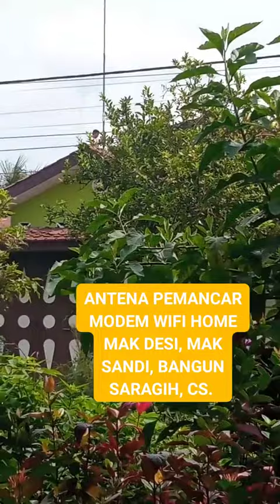ITU ADALAH PEMANCAR KUMPULAN MODEM WIFI HOME TETANGGA SEKONGKOLAN SINDIKAT CYBER CRIME. MAK DESI,DKK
ITU ADALAH PEMANCAR KUMPULAN MODEM WIFI HOME TETANGGA SEKONGKOLAN SINDIKAT CYBER CRIME. MAK DESI, BANGUN S, CS